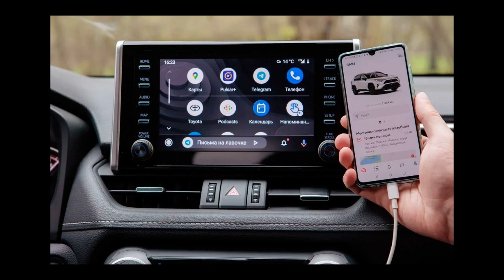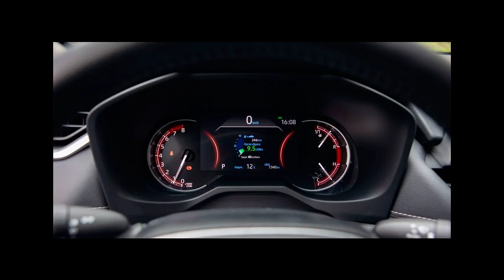Тест-драйв Toyota RAV4 Style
На кого рассчитана специальная версия популярного японского кроссовера, что она может предложить, кроме дизайна, и стоит ли доплаты в 100 тысяч рублей. Toyota — это во многом уникальный бренд. Люди не обращают внимания на высокие цены, спорные интерьеры и не самую прогрессивную электронику, повторяя мантры про надежность и ликвидность — которая, кстати, действительно высока, потому что контингент вторичного рынка эти мантры тоже знает в совершенстве. Впрочем, это уже фундаментальные постулаты, с которыми спорить бессмысленно. Но даже за их пределами японцы находят, чем удивить.